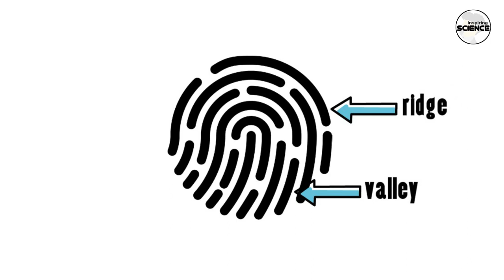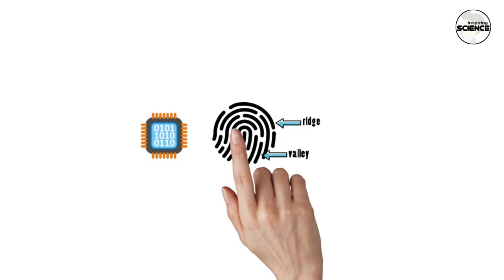Fingerprint के पीछे विज्ञान...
music credit

A Magical Journey Through Space by Leonell Cassio

about video//

Touch screen technologies used in mobile phones include resistive, capacitive and surface-wave based systems. ... When a user touches the screen, the two layers make contact exactly at that spot. The change in the electrical field is noted and the coordinates of the point of contact are calculated by the processor.

fingerprint in Hindi
fingerprint kaise kam krta hai
support us